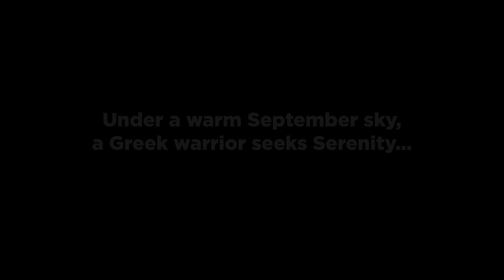Pilates with Pylades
On a warm September day, a Greek warrior seeks serenity...

Check out this fun video of tenor Joseph Kaiser at the Canadian Opera Company's Pilates with Pylades event. He very kindly participated in a free pilates class with fans of the COC and local residents.